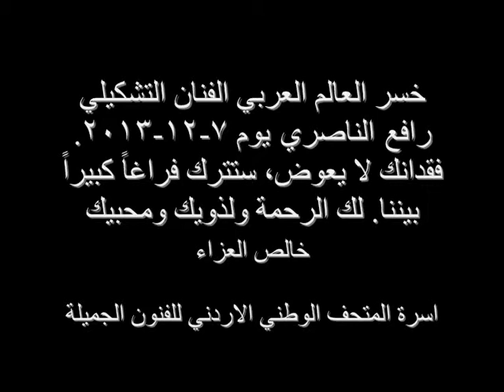معرض رافع الناصري في المتحف الوطني الاردني للفنون الجميلة - Rafa Nasiri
معرض رافع الناصري: 50 عاما من الرسم والطباعة في المتحف الوطني الاردني للفنون الجميلة - مبنى 1
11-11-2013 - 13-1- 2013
Exhibition of Rafa Nasiri: 50 years of painting and printmaking
at the Jordan National Gallery of Fine Arts - Building 1